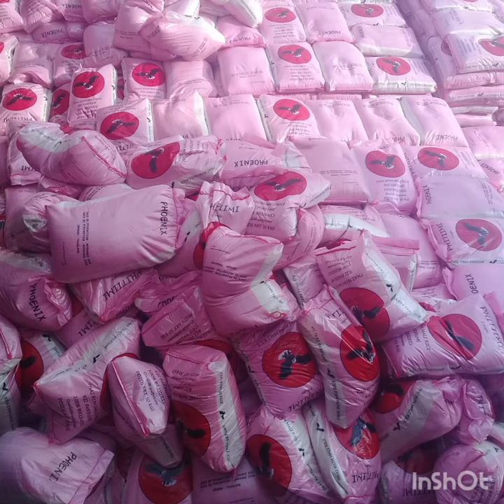How do we load rice in bags into ship?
Loading of rice in bags from thailand destined to african countries